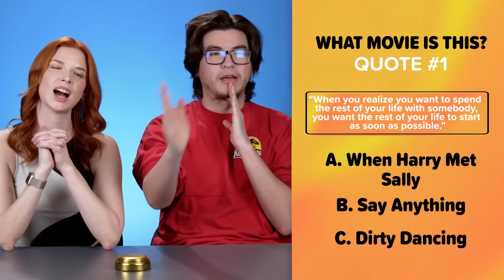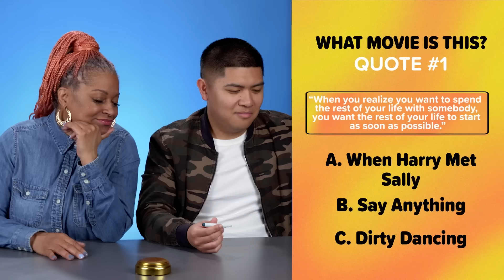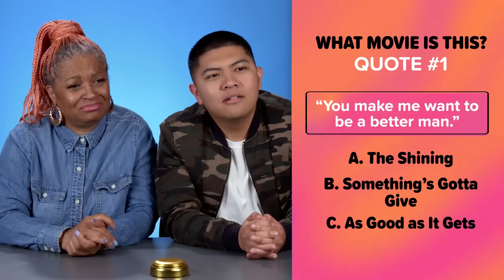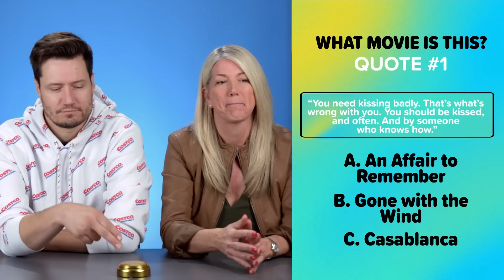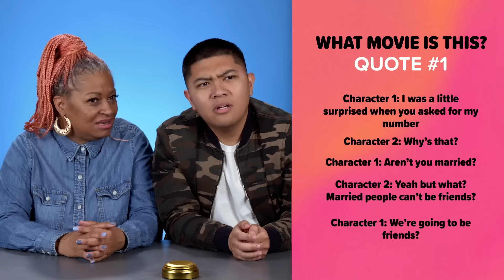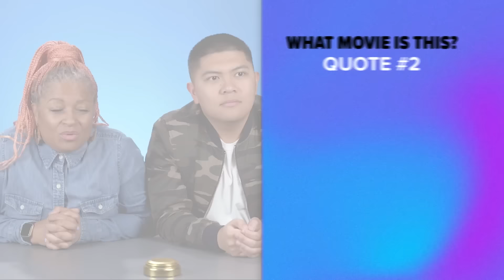Movie Trivia Challenge: Guess The Movie From The Pick-Up Line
Make sure to check out the full People vs. Food episode on Bomb Pop Bomb Pop Extremes is a first-of-its-kind ice pop with intense flavor sensations that start extreme and finish sweet. Introducing three, all-new flavors featuring the iconic Bomb Pop shape. Fire Cherry starts with a punch of fiery heat, then cools off with a sweet cherry finish. Blue Raspberry Freeze starts with a tingly blast of cool, then transitions to a fruity Blue Raspberry finish. Super Sour Strawberry starts with a pucker inducing sour punch and ends with a strawberry finish. Try the new lineup of Bomb Pop Extremes, if you dare!”

Reactors Featured:
Jayse

Producers:
Beba

Episode Produced by Yazmin Pineda
Studio Technician - Lake Peterson
Production Assistant - Monroe McDonnell
Production Assistant - Harold Park

Boys Vs. Girls: Guess The Movie From The Famous Pick-Up Line!

0:00 Intro
0:14 Round 1
2:35 Round 2
5:31 Round 3
7:31 Round 4
9:40 Round 5
11:08 Round 6
12:34 Round 7
14:18 Round 8
15:25 Round 9
17:09 Round 10
18:19 Round 11
19:54 Round 12
21:22 Round 13
23:01 Round 14
24:41 Winners!